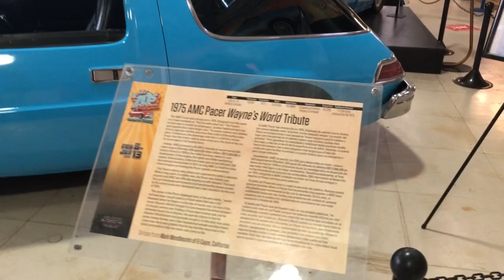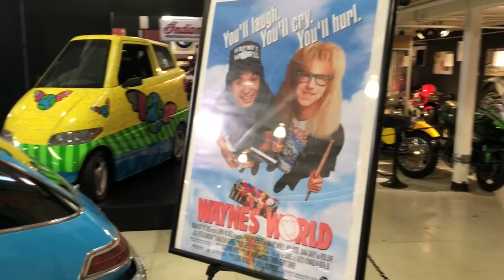WAYNES WORLD TRIBUTE 1975 AMC PACER